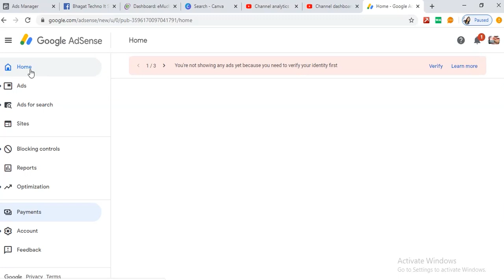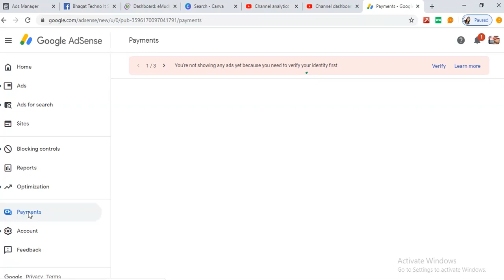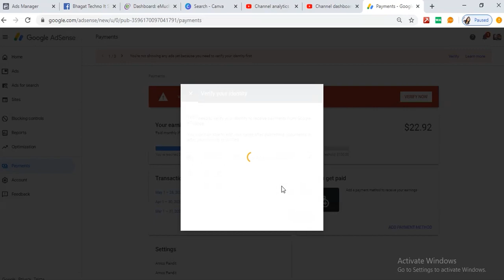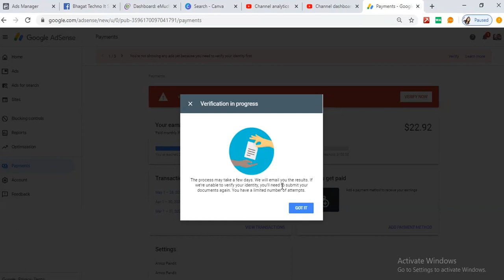google adsense verify your identity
E - Tender Online Training

👉 Maharasha Etender filling
( mahatenders.gov.in )
👉 How to search tenders
👉 Bid Preparation
👉 Tender Document formats (30+ Types)
👉 E1 & E2 upload & making process
👉 Tender Resubmit & Withdrawal
👉 5 Types of tools & Software
👉 Live Tender filling process
👉 Tender Status & Much more

We will also provide

Certificate, Soft Copy Of Notes, Video Content

Providing Following Software

👉 PDF Professional
👉 PDF Signer
👉 BOQ Lock and Unlock
👉 Java
👉 Mozila Forifox
👉 Ms office
👉 PDF & Image Combinor
👉 All DSC Driver's

It's a Great Opportunity to Learn E-TENDERING
From 10 yrs. Experience in Tendering process

Mr. Aditya Pandit

To get more information call on

Office Address :

B. M. Laate Building, 1 st Floor, Opposite Aware Maratha Khanawal, Behind Kulkarni Petrol pump, Jondhale Chowk, Kumthekar Road, Sadashiv Peth, Pune 411030

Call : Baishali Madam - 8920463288